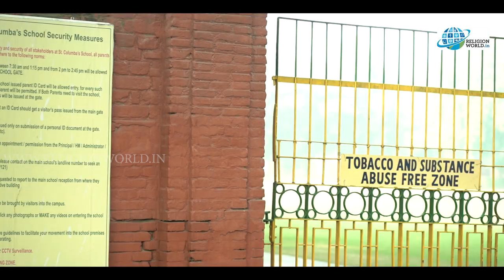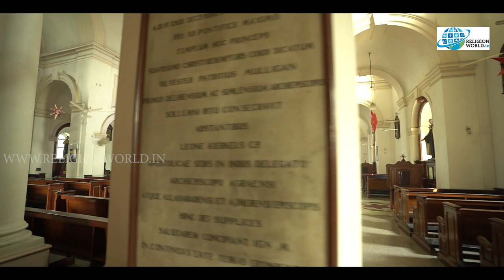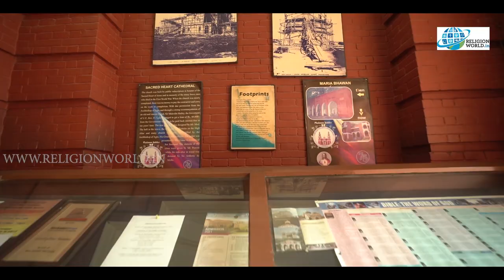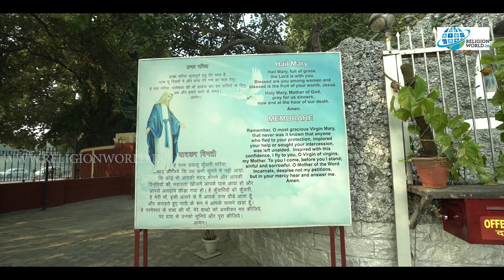Documentary II Sacred Heart Cathedral, New Delhi II The Gates of God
ShareChat : religionworldin